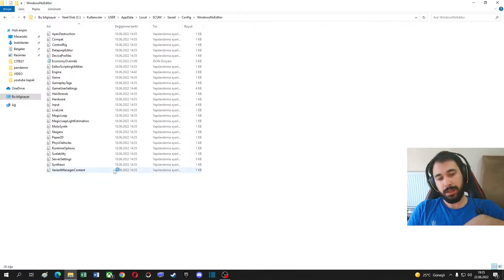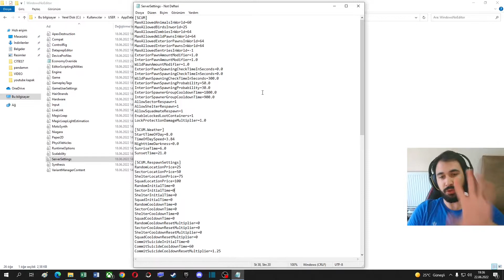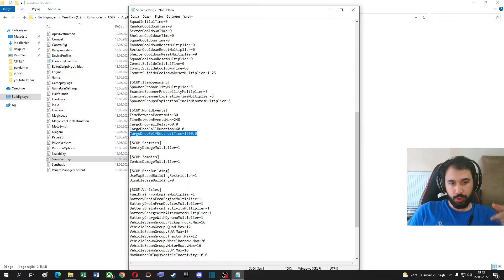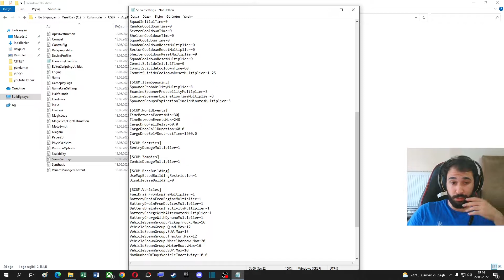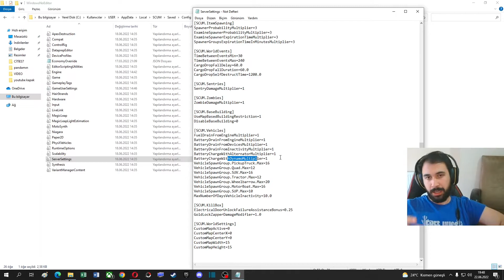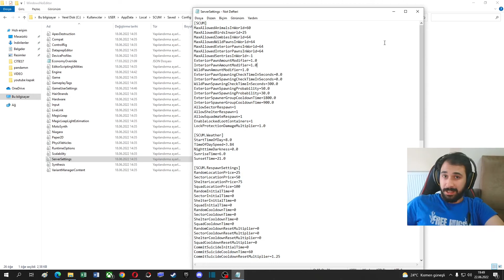SCUM-SERVER (SAVE) AYARLARI NASIL YAPILIR??